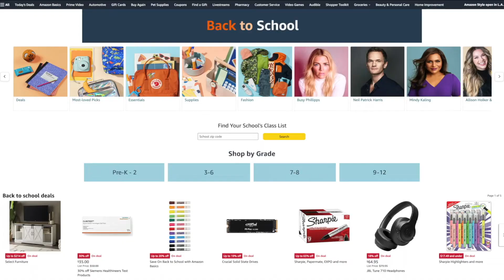Back to School Shopping with Amazon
With the new school year quickly approaching, it’s important to start checking items off your back to school shopping list early. And who better to help you get classroom-ready than a teacher! Amazon teamed up with middle school teacher and TikTok star Kevin McClintock to share his must-haves and how to make shopping easy with Amazon.